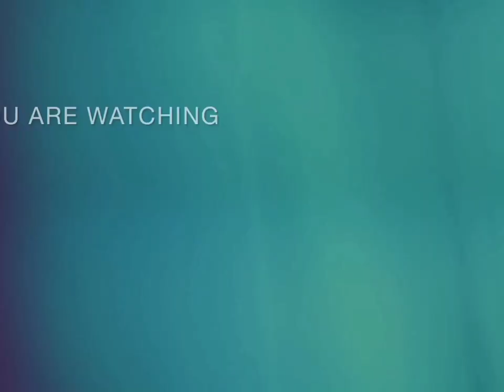Chhatar jatra 2022 || Jay maa Manikeswari || My vlog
May Maa Manikeswari will bless you all🙏🙏

Hope guys you get blessings from Devi Maa🤩🤩